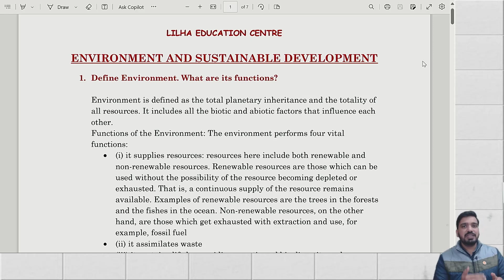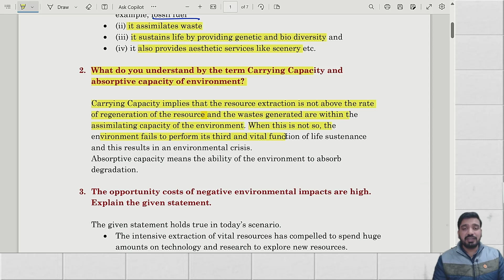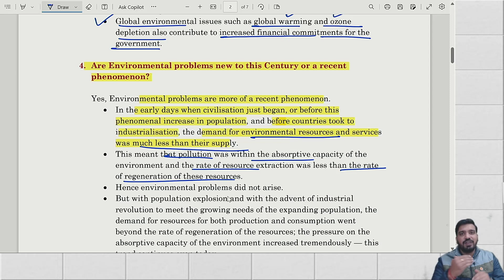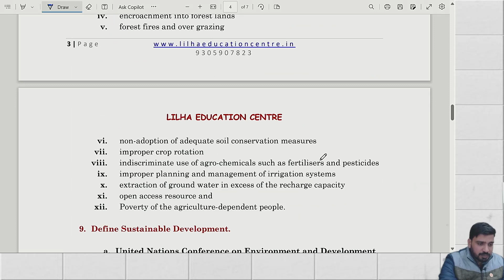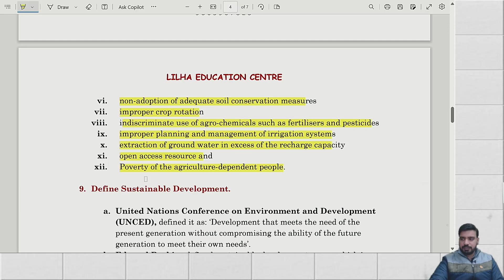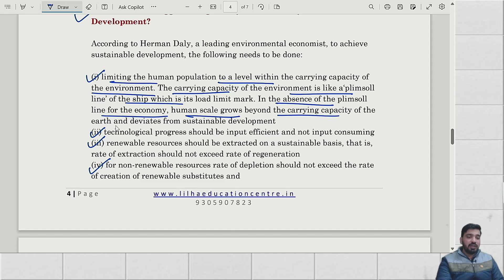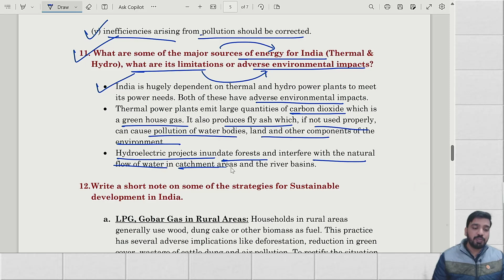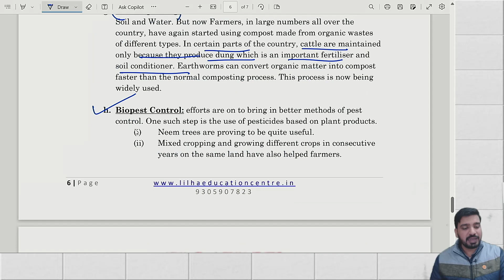CUET 2024 || Class 12th - Indian Economics || ONE SHOT - Environment And Sustainable Development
Welcome to the ultimate crash course for Class 12th and CUET 2024! 🚀 In this video, we've got you covered with everything you need to know about Class 12th Indian Economics – focusing on Environment and Sustainable Development in a single, power-packed session.